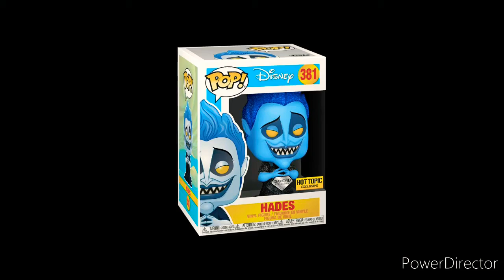the funko pop song 52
if you like funko pops then you will like this video ok